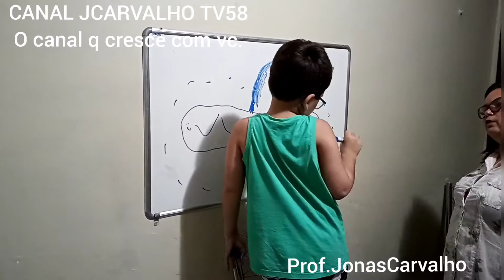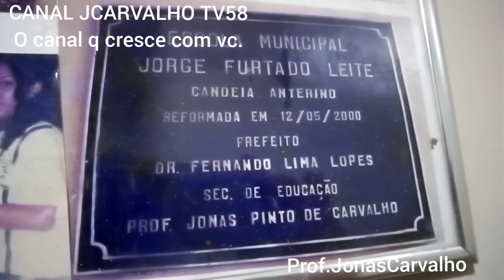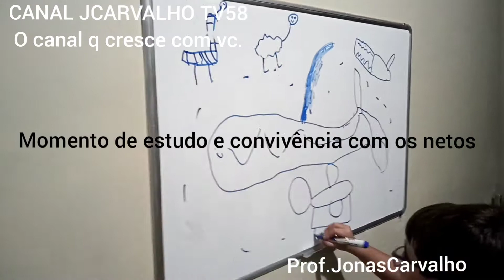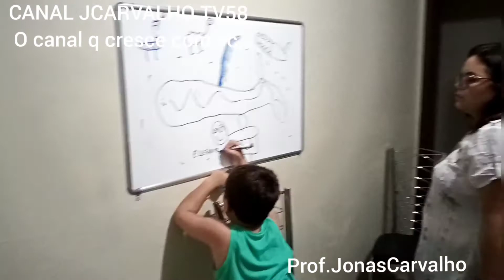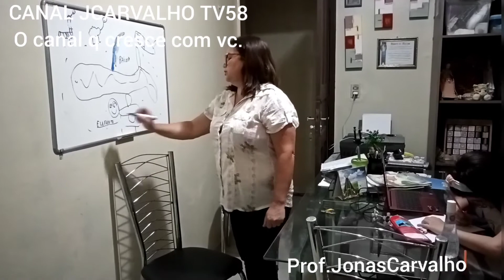LEITURAS E ESCRITAS DE LEVI.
Este vídeo mostra o nosso neto Levi Carvalho estudando com a Vó. Leitura e Escrita.
Nosso muito obrigado a todos!!!